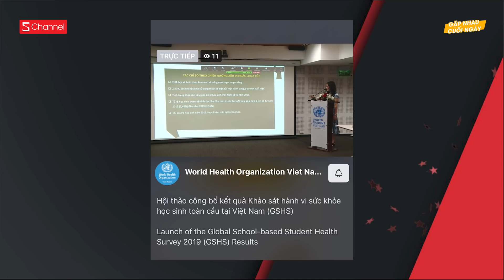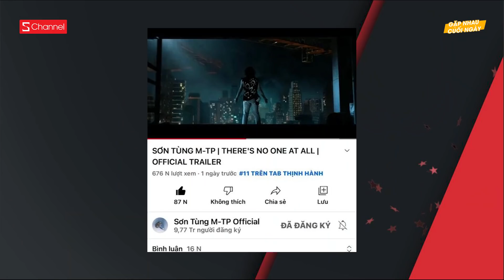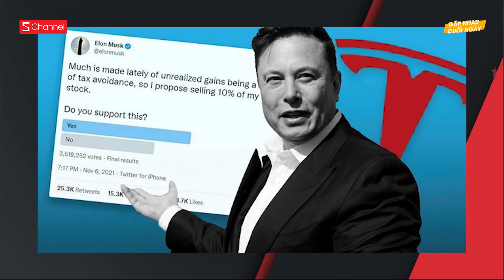Sơn Tùng M-TP bị CĐM chê vì thành tích kém | Tỉ lệ trẻ dưới 14t QHTD ở VN tăng gấp 2 lần trong 6 năm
0:00 Intro
0:08 Tỉ lệ trẻ dưới 14t QHTD ở VN tăng gấp 2 lần trong 6 năm
2:02 Kết luận vụ tai nạn nữ diễn viên nổi tiếng Thái Lan
3:58 Sơn Tùng M-TP bị CĐM chê vì thành tích kém
5:46 Người phụ nữ đã mất cả tứ chi vì điện giật
7:10 Twitter đã chính thức bán cho tỷ phú Elon Musk